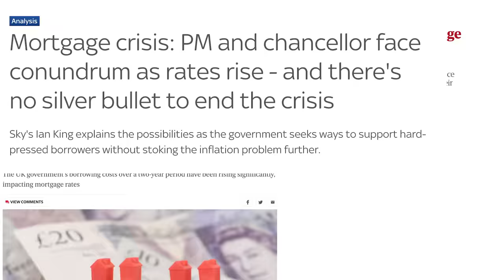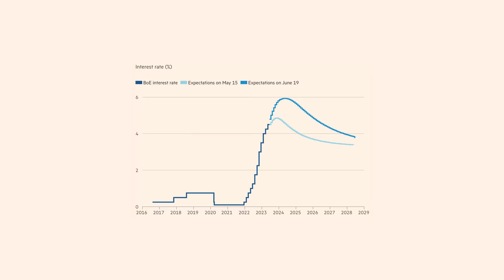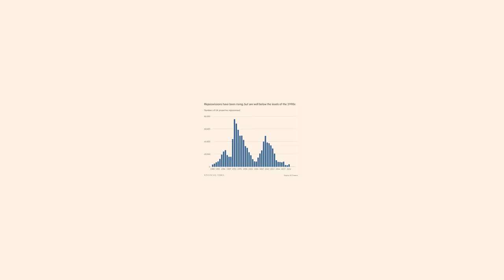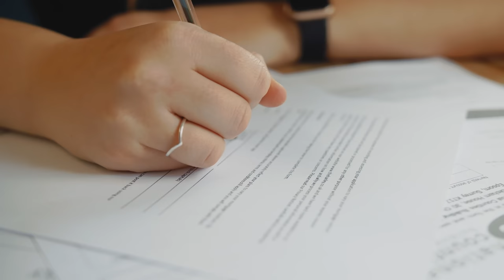BREAKING: Shock 0.5% rate hike – what you should do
In a surprise move, the base rate has been raised to 5% – what does this mean for you and your mortgage?